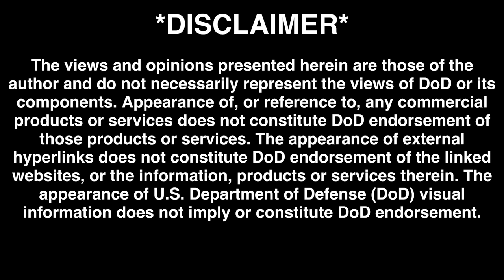F-16 and F-35 Engines - Pratt & Whitney vs GE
Former USAF Engineer Rick Abell joins Mover and Gonky to explain the issues with the Pratt & Whitney engines early on in the F-16 program and how it might relate to the recent F-35 engine woes. From his entry into the USAF as a Civil Servant in 1964 till his retirement in 1997, Mr. Eric "Rick" Abell worked on or led the development and fielding on almost every aircraft and related system in the USAF including the A-7, A-10, F-15, F-16, YF-17, F-117, YF-22, YF-23, F-22, B-1, B-2, and several classified programs. He has also worked extensively with the US Navy and US Army.

ABSOLUTE VENGEANCE eBook by C.W. Lemoine is only $0.99 for the month of October!